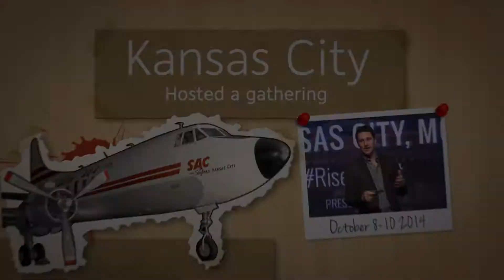Marc Hemeon speaks at Big Kansas City 2014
Marc Hemeon is the Co-founder of 5 companies - most recently North Technologies with Kevin Rose. He has led design at Oakley, digg, Youtube and Google X. Harnessing the powers of ADHD for good.